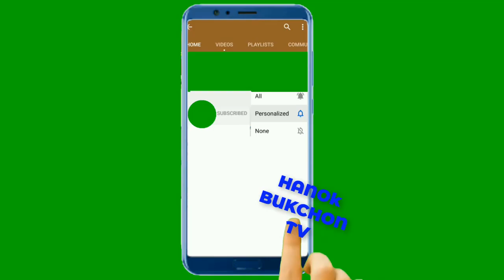‘부부의 세계’ 심은우, 충격 엔딩으로 궁금증 증폭